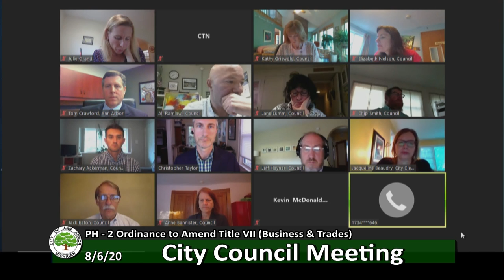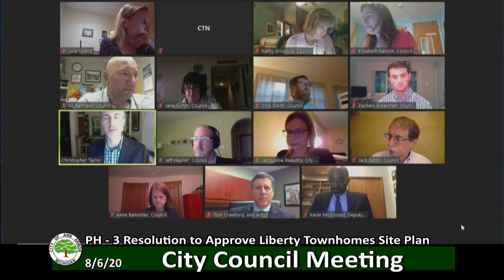City Council Meeting 8-6-20